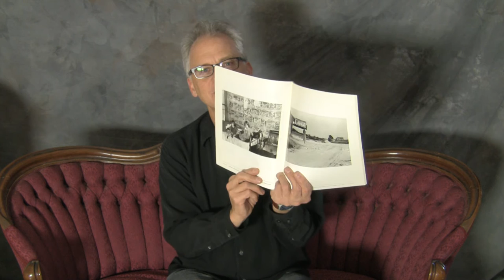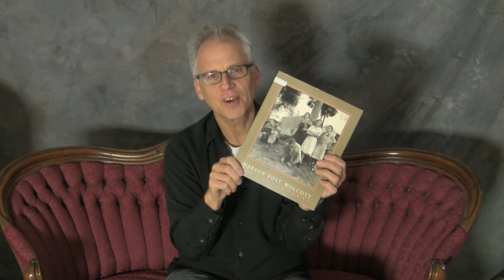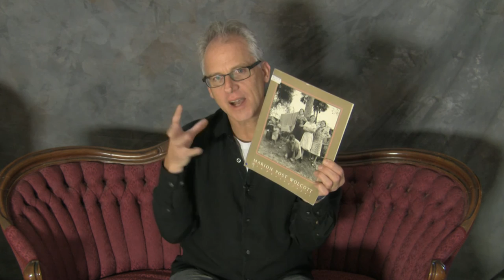WAJDA PHOTO - Photography Book: Marion Post Wolcott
To support me as a patron with a contribution, even just $1 or $2 a month - Many Thanks!